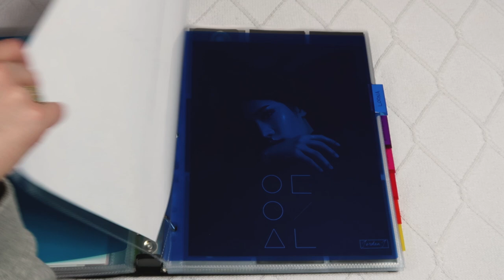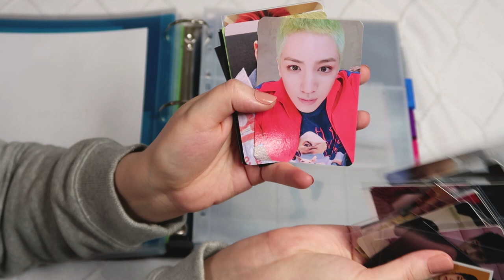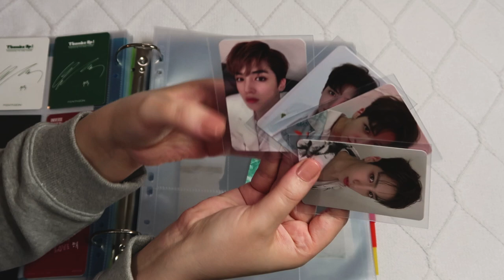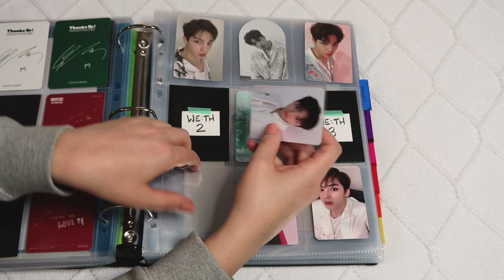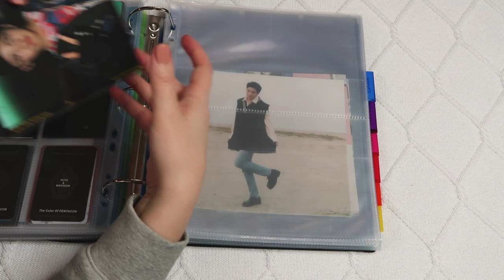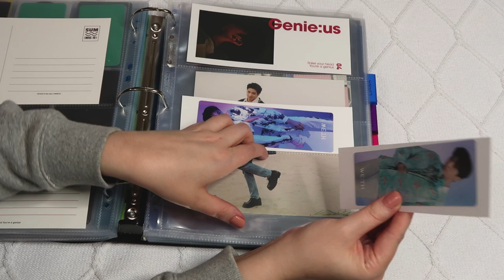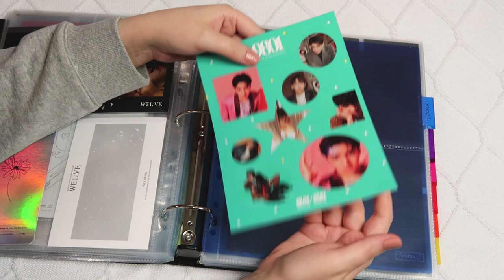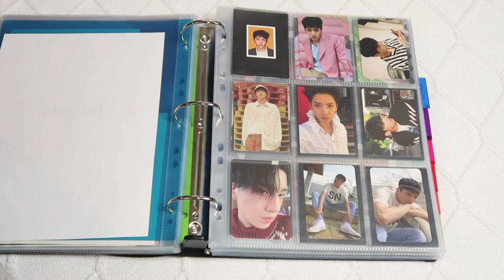☁️ Starting My Wooseok & Pentagon Photocard Collection Binder | Setting Up, Organizing, Sorting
Hello! I hope you enjoy me almost completing my Wooseok collection! I can't wait to collect so much more Pentagon! Stay safe, friends! ♡

BTS BINDER PRODUCTS I USE:
➽ Staples Better Binder, 2-Inch
➽ Black Sleeves
➽ Clear Dragon Shields
➽ KMC Sleeves
➽ Multicolor Binder Dividers Page Tabs

EBAY BINDER POCKETS THAT I RECCOMEND:
8 pockets, 6 pockets. bigger 2 pockets, bigger 4 pockets,  pockets (i'm slowly switching over to all of these so my binders will be uniform):